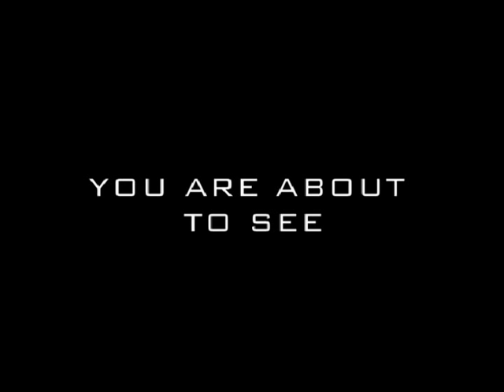Shotgun TASER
Promo for shotgun TASER